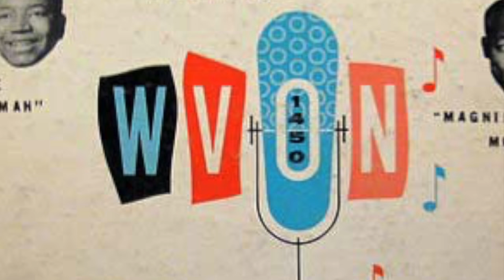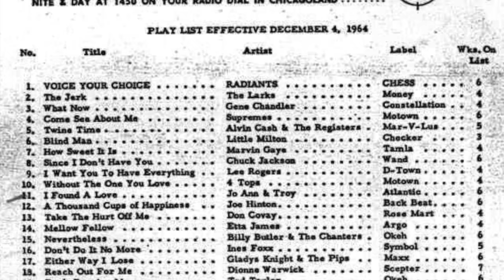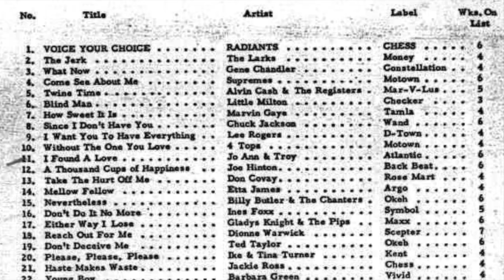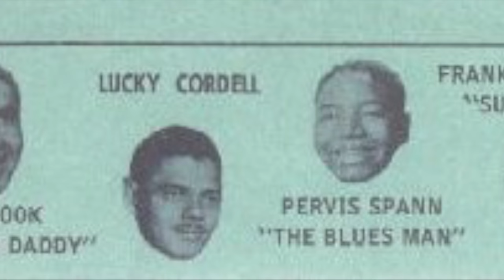WVON 1450 Chicago - Herb Kent - February 1965 (2/2)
WVON 1450 Chicago - Herb Kent - February 1965. Herb Kent, spent SEVEN decades on air, most of that time in Chicago.